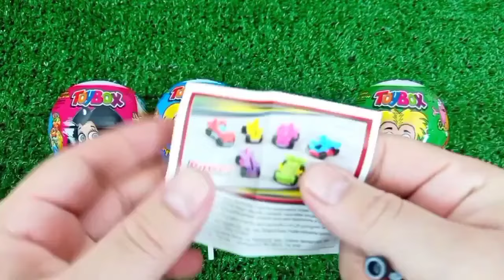Rainbow Satisfying Video | DIY How To Make Lollipop Candy Paw Patrol Fruits Cutting ASMR